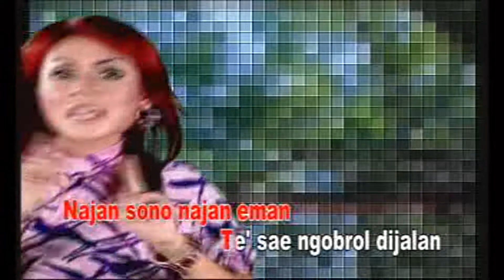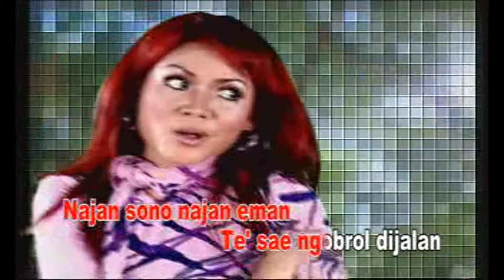Erni Ardita - Sorban Palid (Official Video Karaoke HD)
Sorban Palid
Voc : Erni Ardita
Cipt :
Album : Seleksi Dangdut Sunnah Apa Nafsu?
Clip : MMT Studio
Tahun : 2007
Produksi : Sani Music Indonesia / Sani Music Collection
Sumber : VCD

NB.
Tidak Bermaksud Untuk Merugikan Pihak Label / Perusahaan Rekaman manapun, Ini semata mata hanya ingin mendukung karya² dari Artist & Label tersebut, & Channel ini tidak menghasilkan uang, itu bukan tujuan kami.
Media Ini saya buat haya tempat penyimpanan Koleksi VCD, DVD, CD & Kaset Pita Koleksi Pribadi Yang Saya Beli Pada Zamanya.